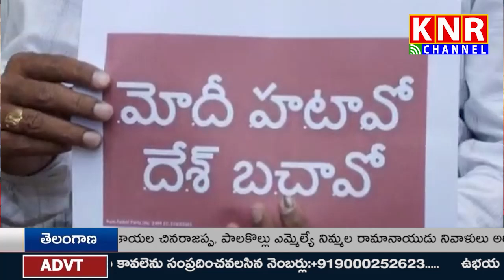|02-04-2023 |KNR NEWS| NEWS BULLETIN |